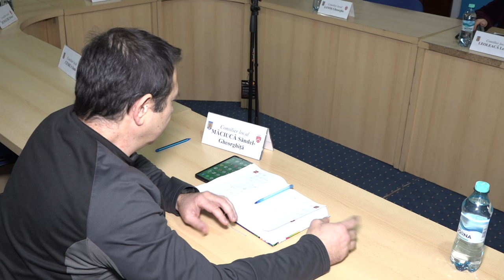TARGU OCNA - Sedinta Consiliului Local din 13 decembrie FILMARE EXCLUSIVTV 4K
TÂRGU OCNA, județul Bacău - Ședința Consiliului Local din 13 decembrie FILMARE EXCLUSIVTV 4K.

Vizionare plăcută !

ROMANIA KEYWORD PRO PLUG-IN:
metaverse,
meta vers,
metavers,
metavers romania,
documentar,
documentare,
short film,
eugen ungureanu,